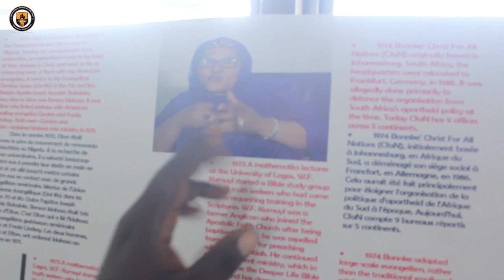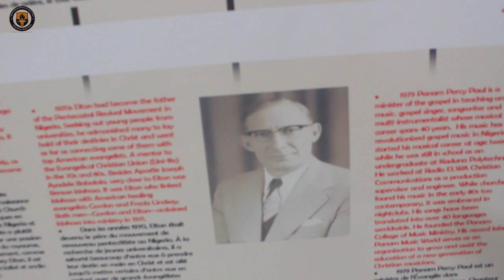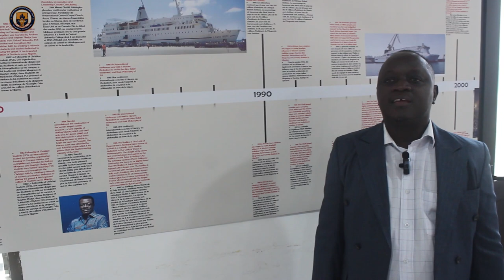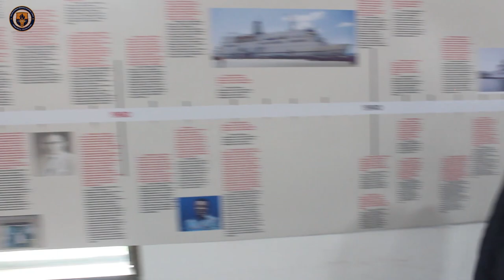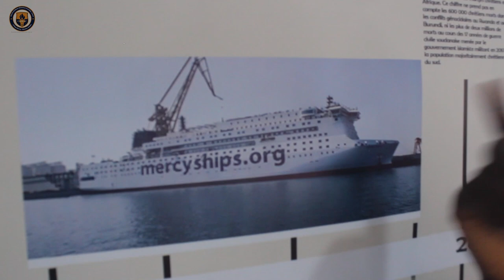LA 7EME PARTIE DE L' EXPOSITION DE L' HISTOIRE CHRETIENNE Par Le Pasteur DAVID MCQUEL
Contactez nous sur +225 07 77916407 WhatApps.